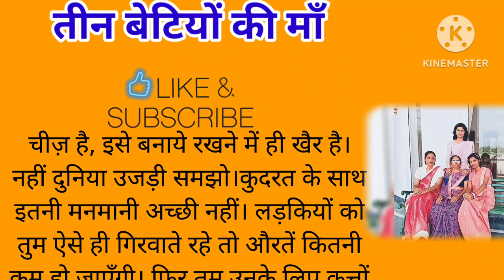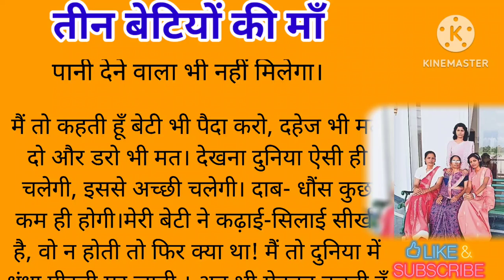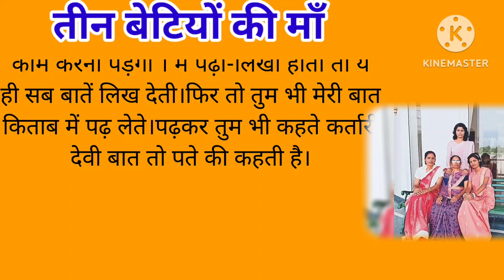तीन बेटियों की माँ || एक माँ अपना अनुभव सांझा करती हुई ।।@VoiceLalita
tin betiyon ki maa
maa beti ki kahani
family story
emotional story
horror stories story story
story moral story in english
story in english short story
cartoon story story story story story
daravani kahaniyan stories
story in english
bhutiya kahaniyan story
Medium volume
hindi kahani from bedtime stories
hindi interesting stories
moral stories in hindi new episodes
cartoon kahani best story
very very interesting stories
hindi stories for childrensstory
moral stories kahaniyan
cartoon kahani bedtime story
kahani story story story story story story
new interesting kahaniyan
life changing kahani
meaningful kahani
new moral stories
majedar moral stories
new best kahani
hindi kahani
parivarik story
horror story kahaniyan
emotional kahani